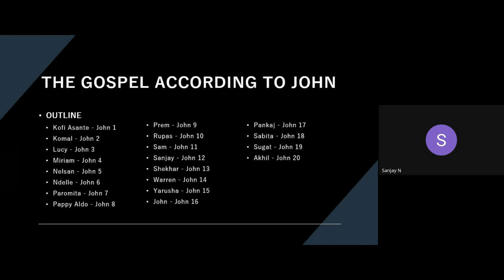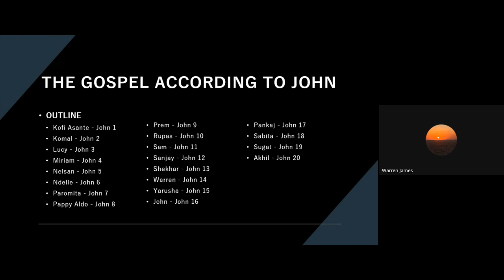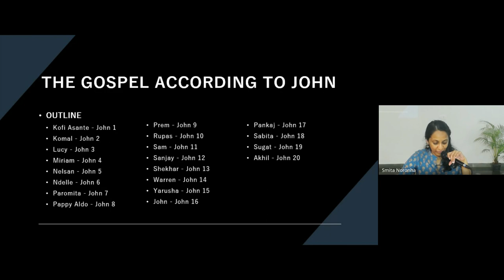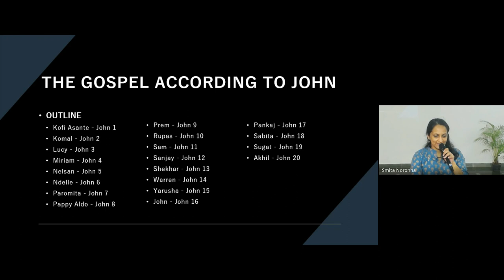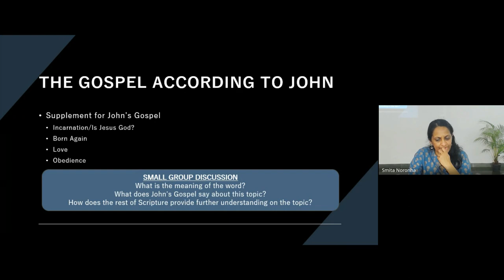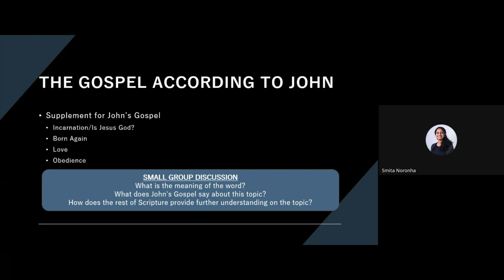New Testament Survey | Lecture 15 : BC103-NT-20240304